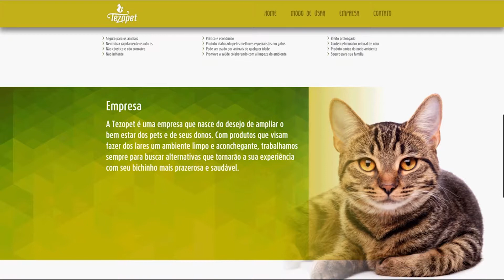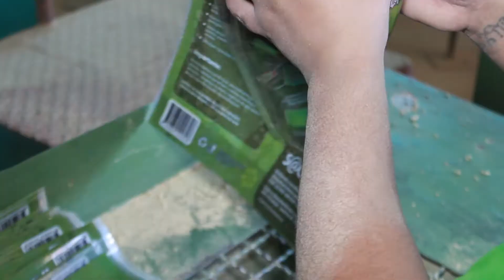TEZOPET JUMIRIM/SP, EMPRESÁRIOS DE SUCESSO